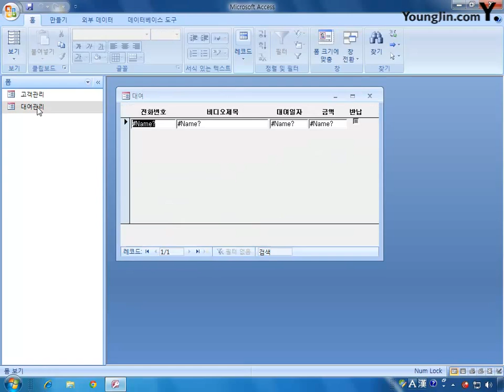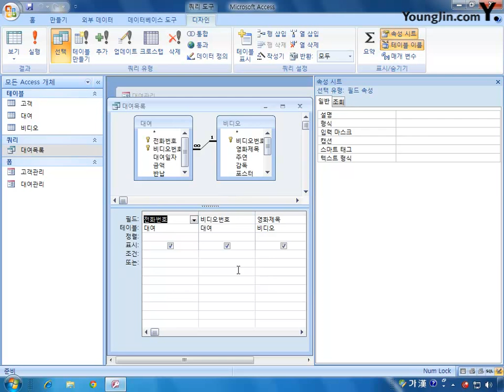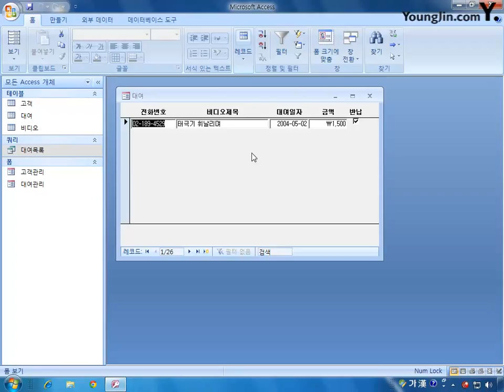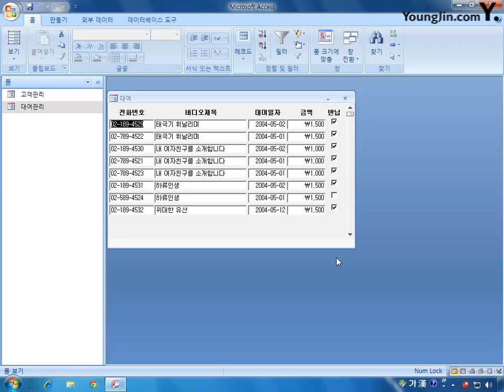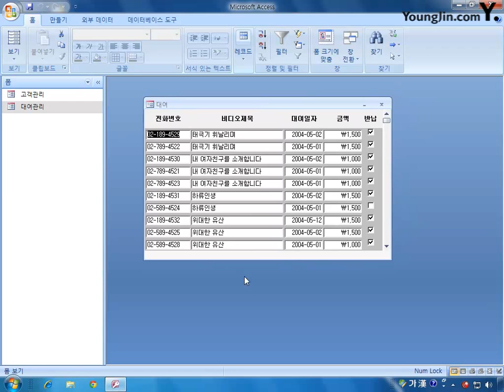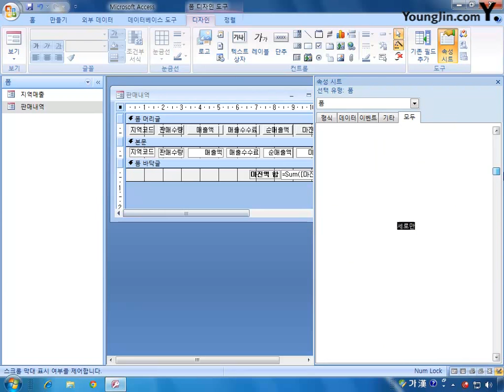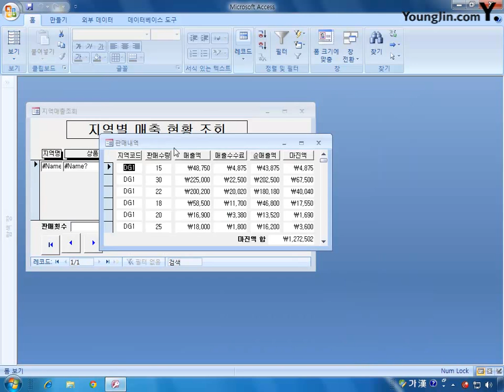[데이터베이스] 2-01 폼 속성 지정